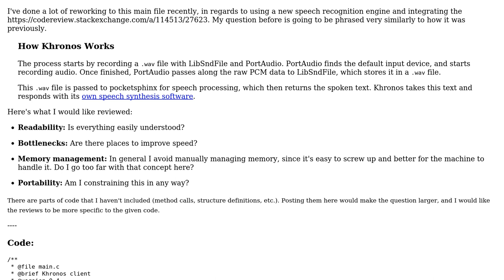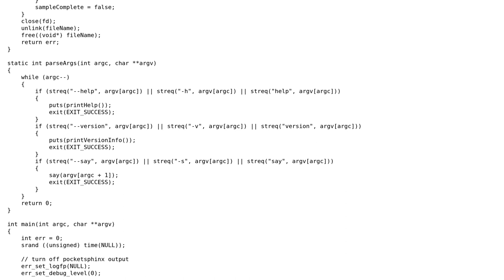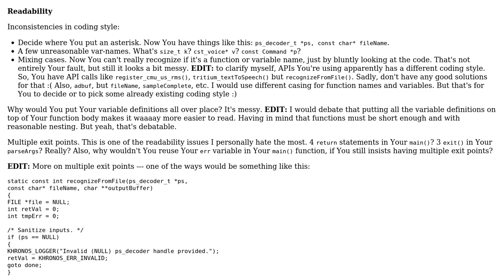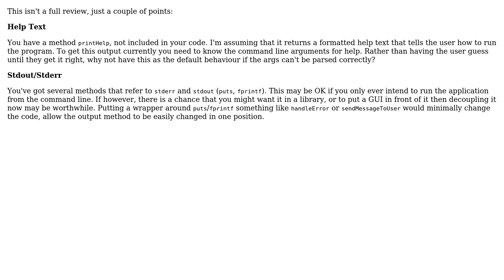Code Review: The birth of my intelligent assistant: Khronos (2 Solutions!!)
Code Review: The birth of my intelligent assistant: Khronos

With thanks & praise to God, and with thanks to the many people who have made this project possible! | Content (except music & images) licensed under CC BY-SA | Music | Images & others | With thanks to user syb0rg user Kamiccolo user forsvarir and the Stack Exchange Network Trademarks are property of their respective owners. You are responsible for your own actions.